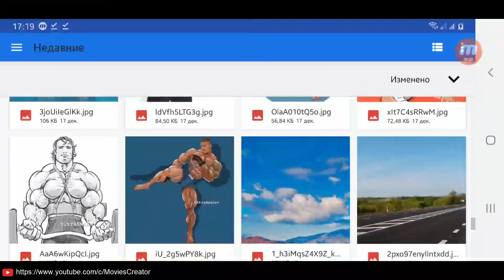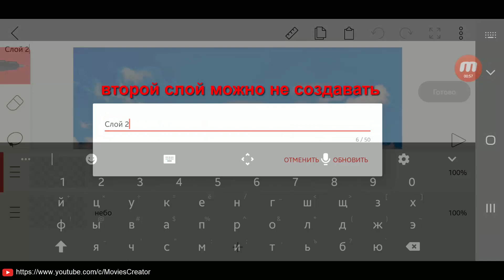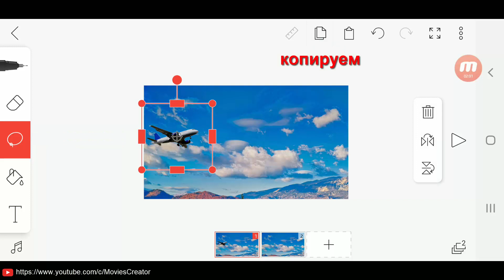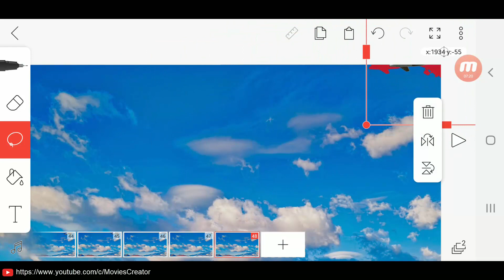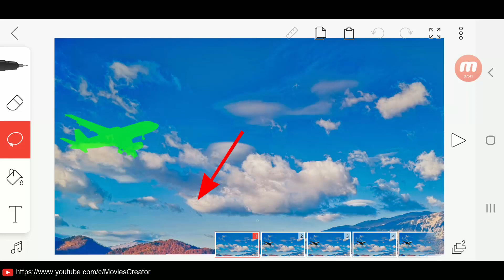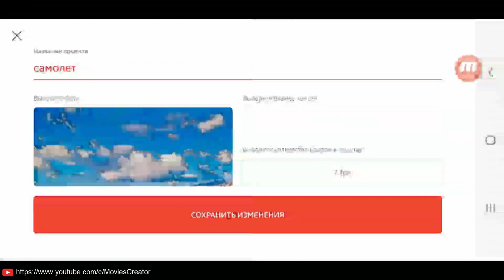Крутая и Простая анимация в FlipaClip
Крутая и Простая анимация в FlipaClip - как просто и быстро сделать крутую анимацию из картинок. Сначала выбираем фон, потом картинку на прозрачном фоне... как сделать анимацию из этого, смотрите в ролике - Крутая и Простая анимация в FlipaClip.

Все очень просто, чтобы создать крутую и простую анимацию в FlipaClip - нужны 2 или больше картинок, и нужно посмотреть как сделать анимацию в этом видео  -

Крутая анимация создается просто - в каждом кадре нужно перемещать картинку и ничего не нужно рисовать. Посмотрите и узнайте как создается крутая и простая анимация в FlipaClip